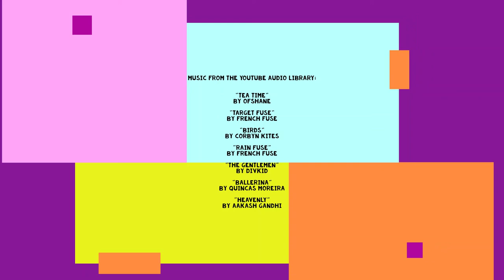Fancy Skirt Petticoat Cute (Timelapse)~ RoseOfHeartz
Hi thank you for clicking on my video!

Video Editor: Windows Photos App

"Target Fuse" by French Fuse
"The Gentlemen" by DivKid
"Ballerina" by Quincas Moreira